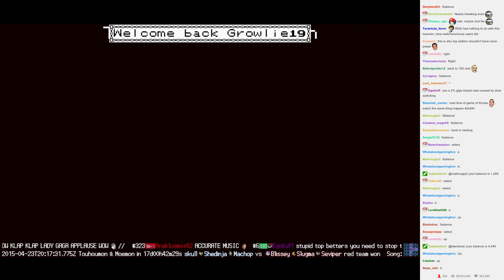Twitch Plays Pokémon Battle Revolution - Match #11493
Match #11493 [Blue: Torterra, Fearow, Tentacruel] vs [Red: Jynx, Combusken, Xatu]